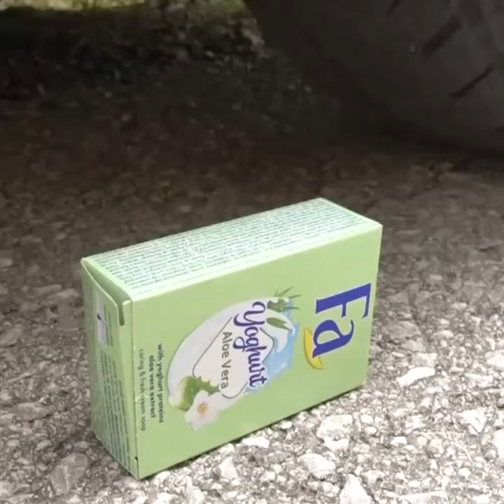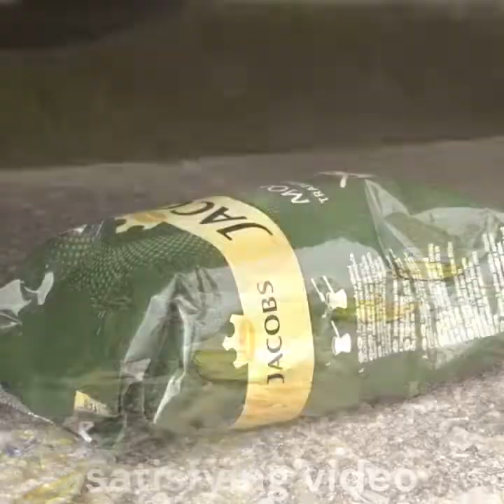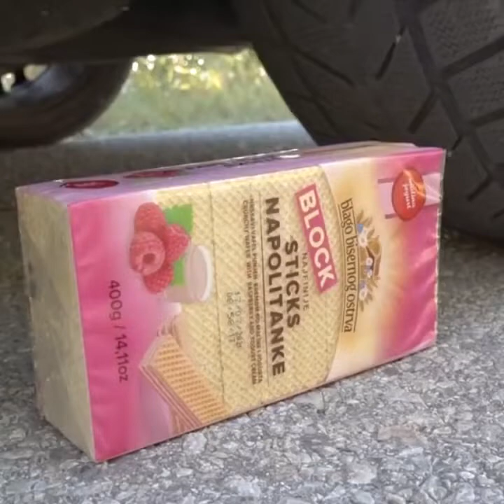Crushing Crunchy & Soft Things by Car! EXPERIMENT CAR vs STRAWBERRY